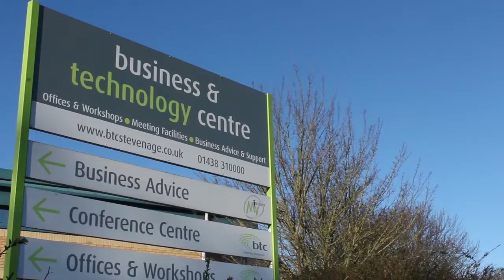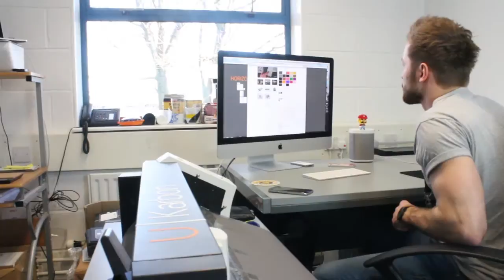btc clients: UKarbon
by Sebastian Buford-Jones